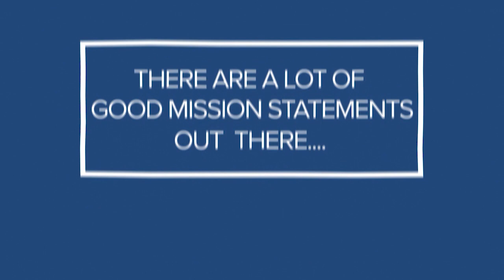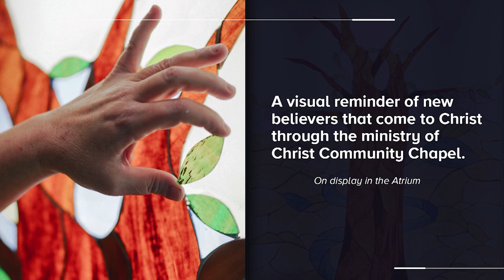Transformed Grow 101 (Part 1) - A Different Way to Live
Why does CCC gather together in worship, love, and service the way that we do? This week, we read through the end of Acts 2 and consider an entirely different way to live together as a church in hopes to be changed ourselves and to change others.

Follow Christ Community Chapel for more!